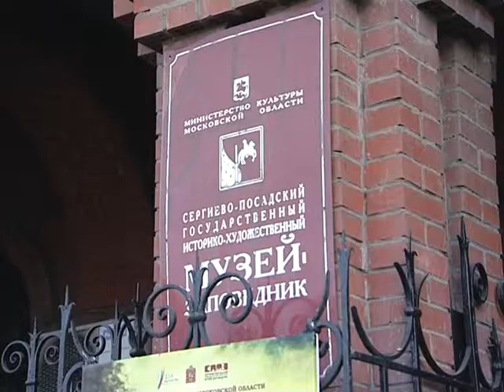Начался новый учебный год в Народном университете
За парту вновь сели почтенные слушатели, но желание учиться у них ничуть не меньше, чем у молодых. Уникальный благотворительный проект Сергиево-Посадского государственного историко-художественного музея-заповедника «Народный университет» пользуется большой популярностью у людей старшего возраста и даже стал в 2013 году победителем губернаторской премии «Наше Подмосковье» в номинации «Доступная среда».